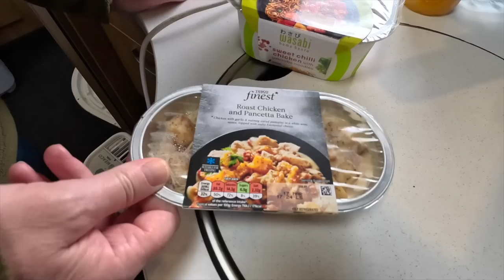There's A New MOTORHOME On The Horizon!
A VERY special day is here! The worst kept secret in the history of Lincolnshire occurs as special guests come to visit us. We expected..and HAD..a wonderful day but at no point did anyone expect Dan to fix the ongoing shower problem..but he did!!